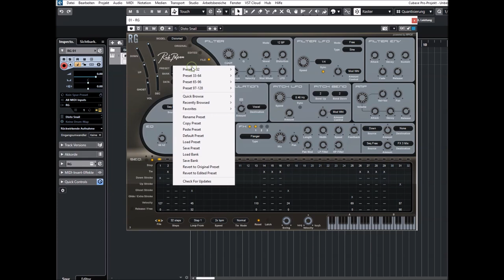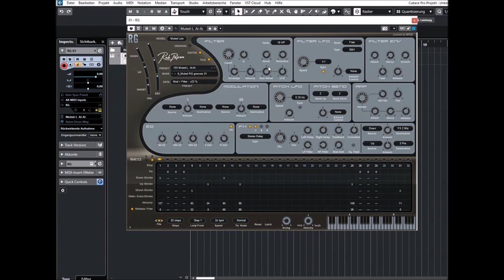Rob Papen | RG | Presets Preview (No Talk)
RG is a unique groove plug-in that is far more than just a "virtual Rhythm Guitar player.

By using the RG onboard sequencer it is possible to create classic Rhythm Guitar grooves, but beyond that you can use the synthesizer features and effects to make fresh new edgy guitar grooves.

RG Guitar types included are:
* The classic Fender Stratocaster electric guitar
* A 8th note groove type Steel String acoustic guitar
* A 16th note groove type Steel String acoustic guitar
* A Power Chord groove type Distorted guitar
* Muted Low and Muted High groove type guitar

Presets:
00:00 Intro
00:05 Steel Basic Grooves
01:30 Elec RG Grooves
03:20 Distorted RG Grooves
05:06 Muted RG Grooves